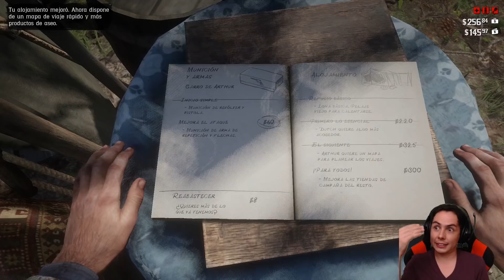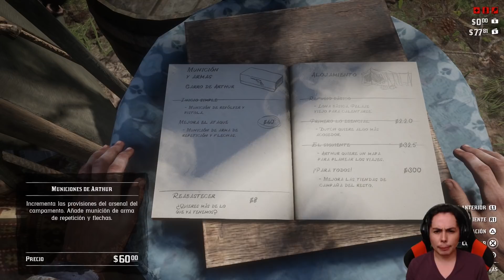Red Dead Redemption 2 en Español Latino | Capítulo 10: Negocios riesgosos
¡Hola maniacos, bienvenidos de nuevo a Red Dead Redemption 2 subtitulado en español latino! Arthur irá en búsqueda de 4 legendarios pistoleros que no estarán esperándolo con los brazos abiertos.

¡Muchísimas gracias por acompañarme! :D

Si tu AMAS los videojuegos... ¡también eres un maniaco!

*DETALLES TÉCNICOS*
Gameplay Red Dead Redemption 2 en Español Latino utilizando PS4 Slim